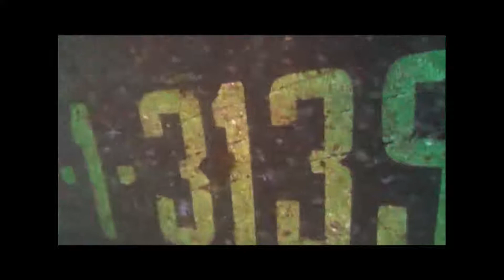Curacao-Lanza 2010-2011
Lanza Curacao